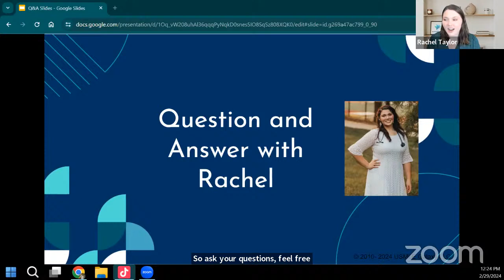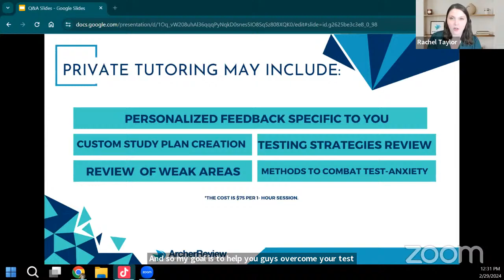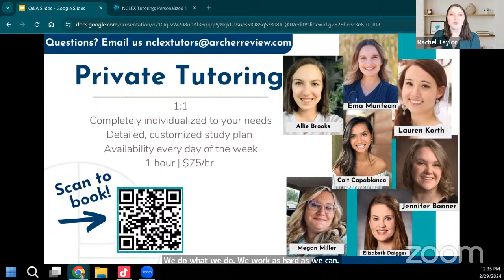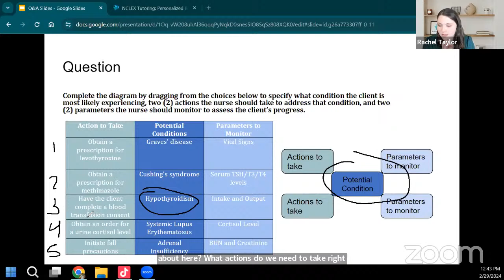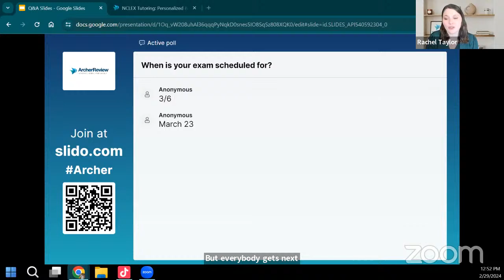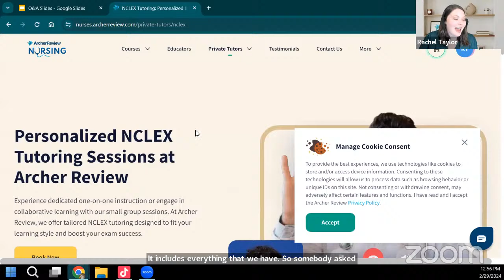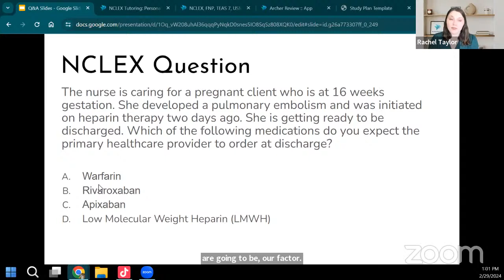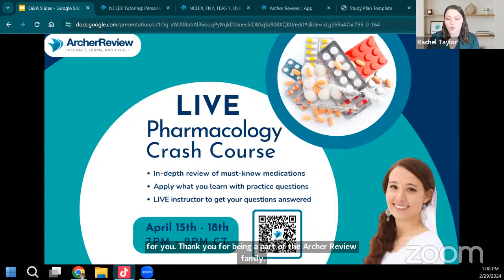Q&A with Rachel Taylor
Join our Q&A to get all your Archer Review and NCLEX questions answered!